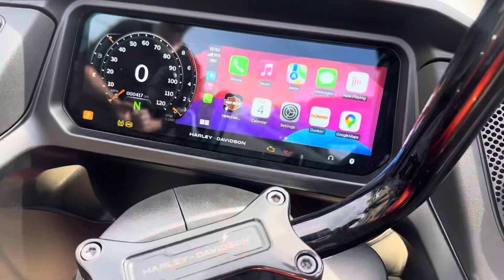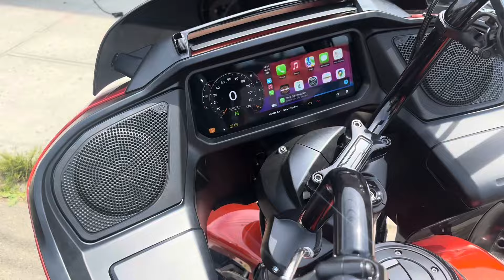Brand new 2024 Road glide in for a NVS Audio stage 1 Two speaker audio upgrade plug and play kit .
NVS audio t harness

Psm pro

Sound digital evox 2 800.4

Hertz sx 165

NVS audio ofc power and rca cables